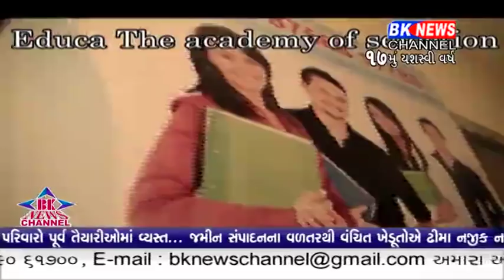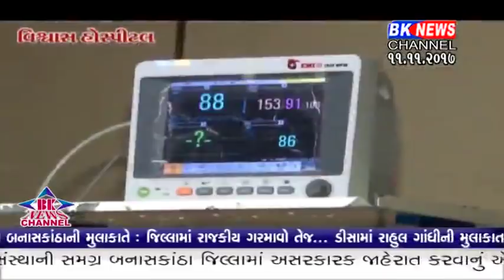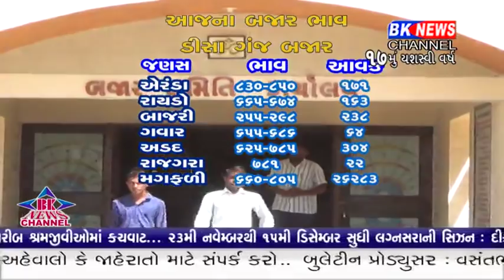11 11 2017